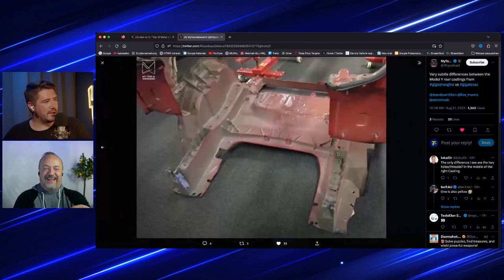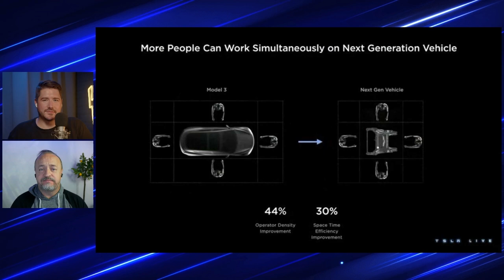Tesla MODEL 3 HIGHLAND IS REAL and IN PRODUCTION! ⚡with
Joining us for this deep dive is Brian White from "MyTeslaWeekend," a prominent voice in the Tesla community. He'll shed light on Project Highland and its implications, along with a broader perspective on Tesla's competitive landscape.

Embark on a comprehensive exploration of Tesla's Project Highland, the much-anticipated evolution of the Model 3! We'll uncover its captivating design, production advancements, intriguing hardware selection, and potential pricing. Amid swirling rumors about its imminent release, excitement reaches a crescendo.

Sitting strategically between the Model Y and the upcoming sub-$25,000 Tesla "model 2", the Model 3 Highland impeccably balances innovation and affordability in the realm of electric mobility. Notably, the Giga Shanghai factory's production line is already humming, poised to seamlessly transition into delivering the Model 3 Highland to customers.

As we eagerly await its debut, the Model 3 Highland not only bridges price segments but also embodies Tesla's steadfast commitment to reshaping boundaries while ensuring accessibility. Keep a lookout for further updates on this groundbreaking addition to Tesla's lineup, all set to redefine the benchmarks for electric vehicles.

Timestamps:

00:00:00 Welcome MyTeslaWeekend
00:01:15 Opinion on Tesla Stock volatility
00:04:22 Cybertrucks already pumped out GIGA Texas
00:10:00 Model 3 Highland already in Production
00:16:40 Tesla Bot factory deployment
00:19:23 Model 3 Highland in the Tesla Ecosystem
00:25:46 Teslas $25k compact car in Europe